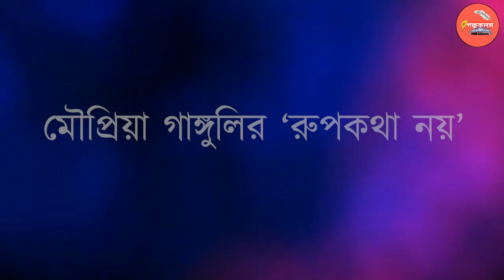রুপকথা নয় || Trailer || মৌপ্রিয়া গাঙ্গুলী || গল্পকলম || Audiostory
একটা  ইছাকে বাঁচিয়ে রাখার গল্প, একটা ভাবনাকে বাঁচিয়ে রাখার গল্প, এই গল্প একটা মানুষের স্বপ্নকে বাঁচিয়ে রাখার গল্প...।।

গল্প  -  রুপকথা নয়

লেখিকা  -  মৌপ্রিয়া গাঙ্গুলী

পোষ্টার - সৌম্যদীপ

এডিটিং  -  বিক্রম